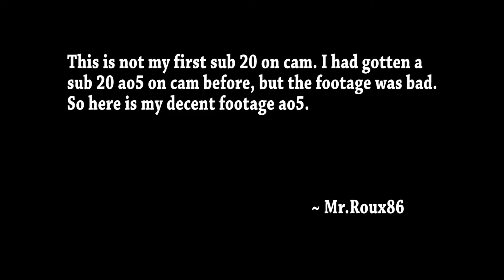Sub 20 Average of Five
Finally, after 2 months, I did it!